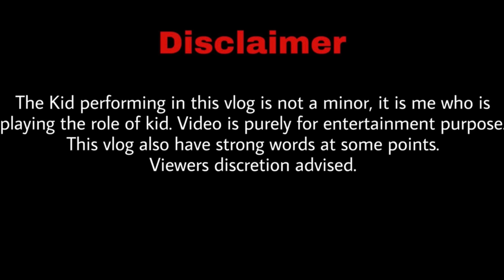Nonu Ne Is Influencer Ladki Ka Kaat Dia 😂😂 700k Party Soon 😍 || Sahil Array20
Username:- @sahil_array20

Username:- @sahil_array20